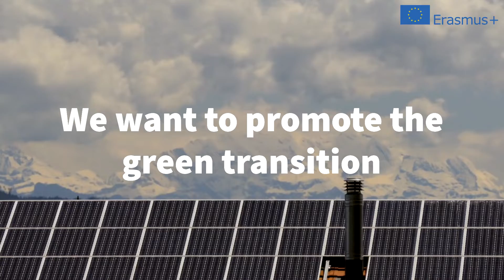Green Mystery Guest - Erasmus+ Project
Green Mystery Guest is an Erasmus+ Project approved by the INAPP - Erasmus+ Italian National Agency for the promotion of the green transition in the Tourism sector. Mystery Guests play a key role in this since they can measure the capacity of tourism structures to promote the green transition, their actual compliance with green practices and their capacity to promote green values in customers and staff members. In this project, thanks to the contribution of the European Commission you can adopt interesting content for free, since we will produce Open Educational Resources for all, such as:
a. Checklist for Green
Mystery Guests
b. Online Course for Green
Mystery Guest
c. Recommendations for Companies and Policy Makers

How you can reach this materials?

Erasmus+ Project: "Green Mystery Guest", Project reference nr. 2022-1-IT01-KA210-VET-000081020